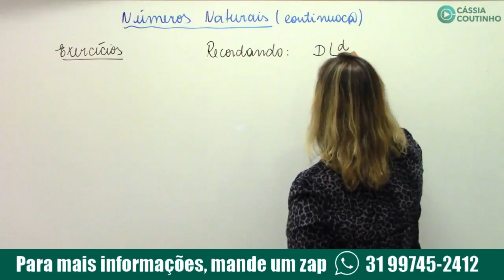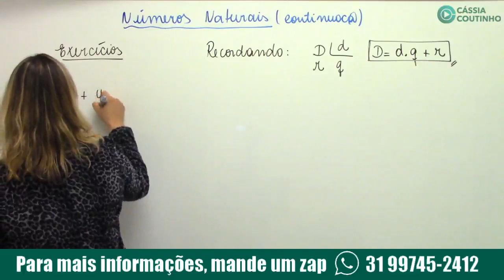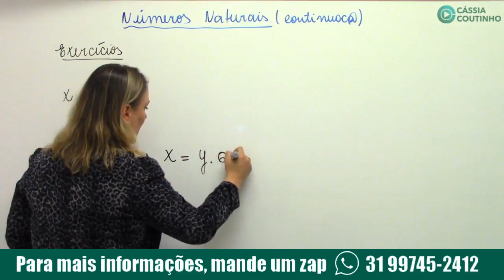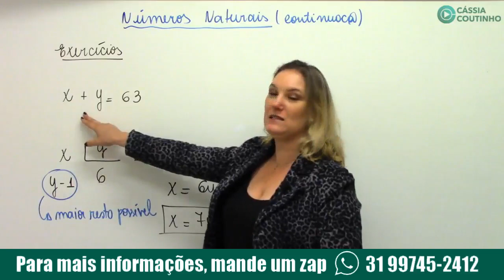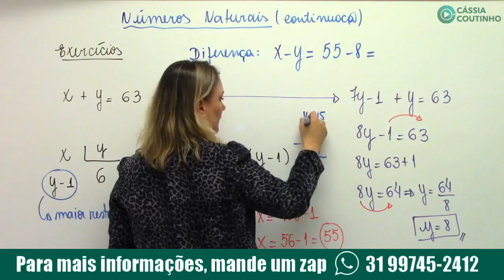[REVISÃO GRATUITA DE MATEMÁTICA] - Dica da Cassinha - Correção de Exercício de Números Naturais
Acompanhe comigo uma super dica de porcentagem para você ficar fera!

Curso on-line: Matemática Total para Concursos - Teoria 2019 - Professora Cássia Coutinho

O curso teórico Matemática Total . visa preparar o aluno/candidato para os diversos concursos que abrangem o conteúdo de matemática. Os objetivos do curso é aprimorar os conteúdos exigidos, explorar a forma como são abordados e mapear as questões mais recorrentes. Dar ao aluno/candidato condições reais de gabaritar as provas de Matemática no concursos do seus sonhos!

Como em outros cursos regulares, a Professora Cássia Coutinho trabalha os conteúdos mais cobrados em provas de Níveis médio e superior. Toda a teoria é abordada passo a passo para facilitar o entendimento e aproveitamento do aluno!

Esse é um curso ideal para os alunos que querem aprender Matemática de vez!!! São trabalhados todos os conteúdos da Matemática Básica até os conteúdos mais avançados como Funções e Geometria Plana. Vale lembrar que muitos concursos vem surpreendendo pela quantidade de assuntos exigidos dessa disciplina. É um dos cursos mais completos da professora Cássia Coutinho!!!